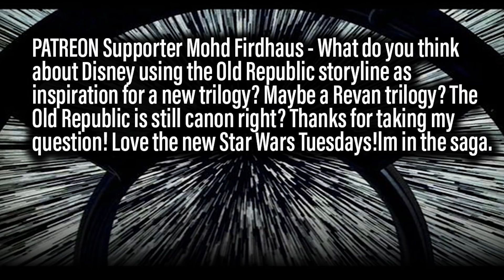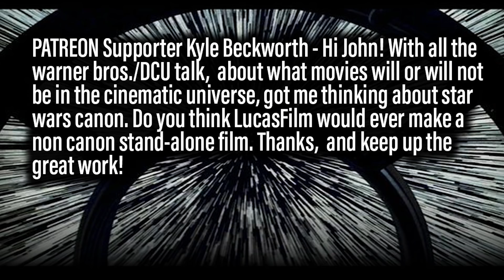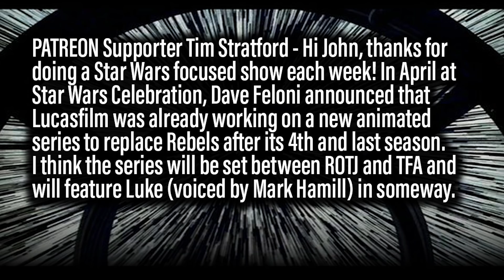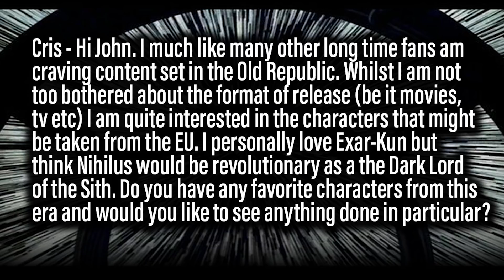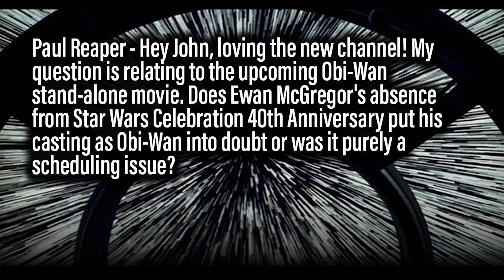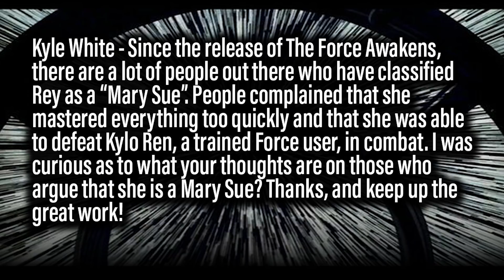Star Wars Talk Tuesday - Why Rey Beat Kylo, Old Republic Stories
On this episode of Star Wars Talk Tuesdays (Recorded Tuesday August 29th 2017) John takes the following viewer Star Wars questions:

1:39 PATREON Supporter Mohd Firdhaus - What do you think about Disney using the Old Republic storyline as inspiration for a new trilogy? Maybe a Revan trilogy? The Old Republic is still canon right? Thanks for taking my question! Love the new Star Wars Tuesdays!

5:51 PATREON Supporter Kyle Beckworth - Hi John! With all the warner bros./DCU talk,  about what movies will or will not be in the cinematic universe, got me thinking about star wars canon. Do you think LucasFilm would ever make a non canon stand-alone film. Thanks,  and keep up the great work!

11:27 PATREON Supporter Tim Stratford - Hi John, thanks for doing a Star Wars focused show each week! In April at Star Wars Celebration, Dave Feloni announced that Lucasfilm was already working on a new animated series to replace Rebels after its 4th and last season. I think the series will be set between ROTJ and TFA and will feature Luke (voiced by Mark Hamill) in someway.

16:30 Cris - Hi John. I much like many other long time fans am craving content set in the Old Republic. Whilst I am not too bothered about the format of release (be it movies, tv etc) I am quite interested in the characters that might be taken from the EU. I personally love Exar-Kun but think Nihilus would be revolutionary as a the Dark Lord of the Sith. Do you have any favorite characters from this era and would you like to see anything done in particular?

20:02 Paul Reaper - Hey John, loving the new channel! My question is relating to the upcoming Obi-Wan stand-alone movie. Does Ewan McGregor's absence from Star Wars Celebration 40th Anniversary put his casting as Obi-Wan into doubt or was it purely a scheduling issue?

23:52 Kyle White - Since the release of The Force Awakens, there are a lot of people out there who have classified Rey as a “Mary Sue”. People complained that she mastered everything too quickly and that she was able to defeat Kylo Ren, a trained Force user, in combat. I was curious as to what your thoughts are on those who argue that she is a Mary Sue? Thanks, and keep up the great work!